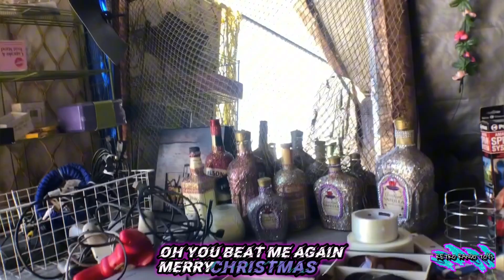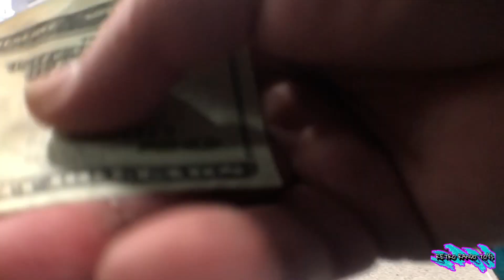Found a bunch of 1980s action figures, video game systems & games at the flea market 12 degrees ep69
Join me on a adventure treasure hunting at

Join me on a adventure treasure hunting at the flea market!